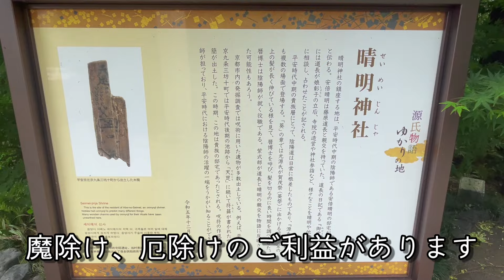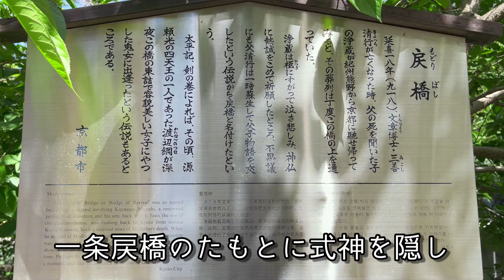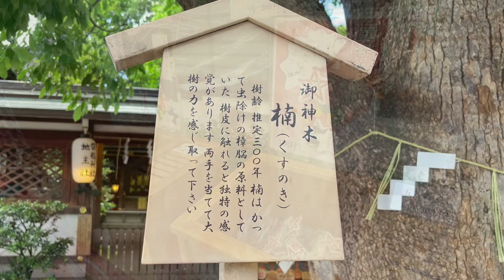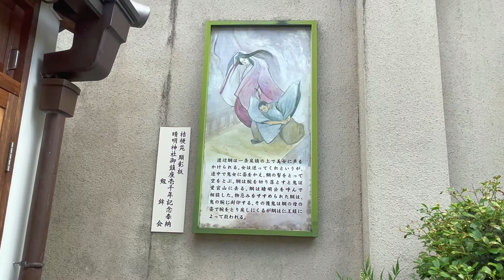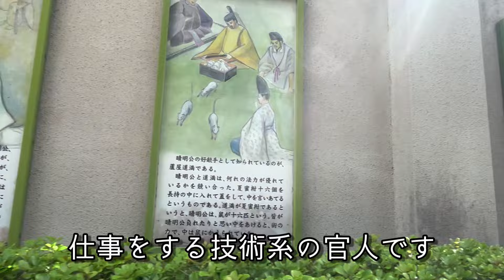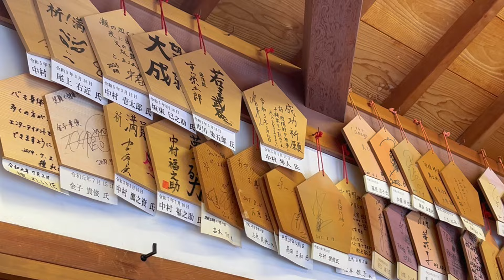【厄除け最強パワースポット】京都・安倍晴明を祀る清明神社/大河ドラマ「光る君へ」記念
京都市在住数十年、八坂神社が産土神社の
とわこの癒しの京都案内へようこそ。
このチャンネルでは、私の好きな凛とした清らかな京都をご案内しています。

今回ご案内するのは
大河ドラマ「光る君へ」で、ユースケ・サンタマリアさん演じる
安倍晴明の邸宅跡に鎮魂のために創建された
清明神社です。

この地は、のちに千利休の邸宅でもあったとか。
秀吉により自害させられた場所でもあります。

清明井は、清明の念力によって水がわいてきたと言われいます。
病気平癒の御利益があるそうです。

授与所の中には、たくさんの著名人の方の絵馬がかかっています。
それをみると、ご利益が絶大だということがわかります。

京都屈指のパワースポットを最後までゆっくりご覧ください。